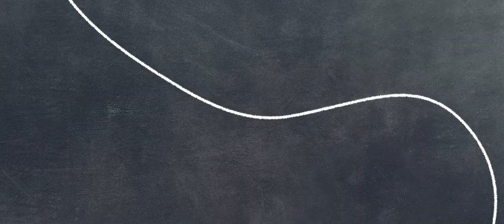Skarbonka Roku | Pomysł na prezent dla każdego.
Idea i pomysł jest raczej prosty. Wszystko zaczęło się z chęci oszczędzania. Chcieliśmy stworzyć produkt, dzięki któremu będzie można odkładać pieniążki i również kontrolować ile udało nam się wrzucić. Chcieliśmy by było to systematyczne, żebyśmy wiedzieli kiedy wrzucać, a kiedy zdarzyło nam się „zapomnieć”. Wtedy powstał nasz pierwszy projekt, pierwszy kalendarz. Daty pomagały pilnować co wrzuciliśmy, a widok kwoty jaka była na końcu niezmiernie nas ucieszyła. Okazało się że niewielkim nakładem codziennej systematyczności można odłożyć fajną kwotę i przeznaczyć ja na własny cel. Bo jednym z pierwszych ważnych elementów oszczędzania jest… cel.